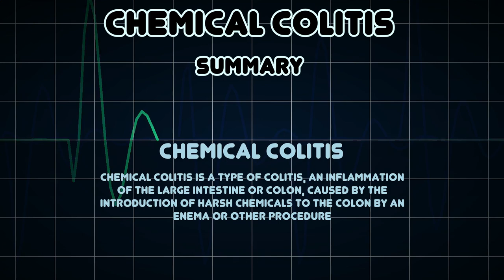Chemical colitis (Medical Condition)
Symptoms, risk factors and treatments of Chemical colitis (Medical Condition)

Chemical colitis is a type of colitis, an inflammation of the large intestine or colon, caused by the introduction of harsh chemicals to the colon by an enema or other procedure